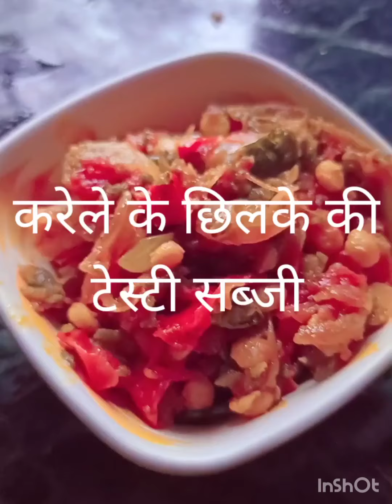Pushpa cooking# करेले के छिलके सब्जीkarele ke chilke ki sabji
# pushpa cooking# pushpa dewangan#15 minutes easy recipe#करेले के छिलके की होममेड सब्जीकरेले के छिलके के फायदे बहुत सारे हैं

वीडियो देखिए अगर मेरे वीडियो पसंद आए तो हमारे चैनल को लाइक और सब्सक्राइब कीजिए बेल आइकन प्रेस कीजिए और कमेंट बॉक्स में कमेंट कीजिए कि मेरी रेसिपी कैसे कैसे लगी आप सभी को।